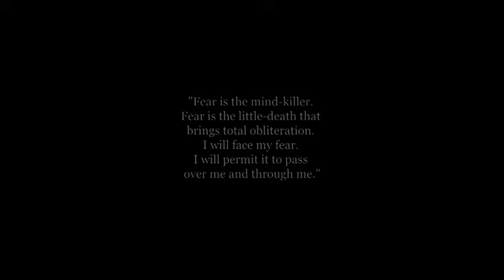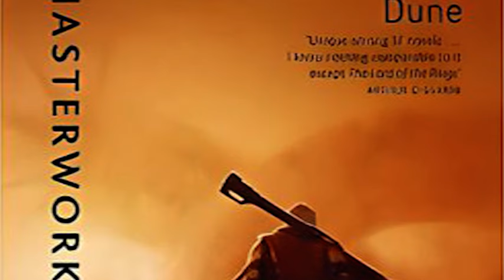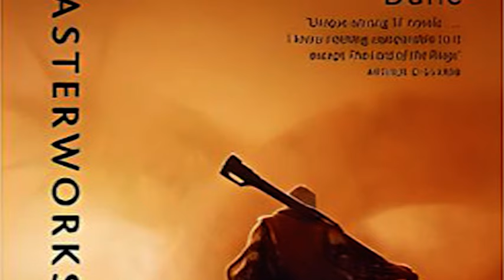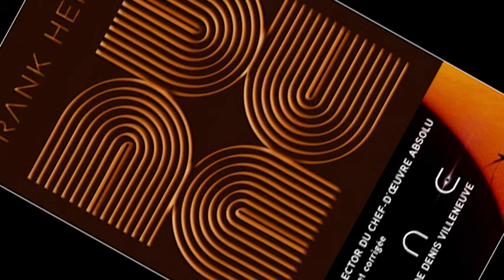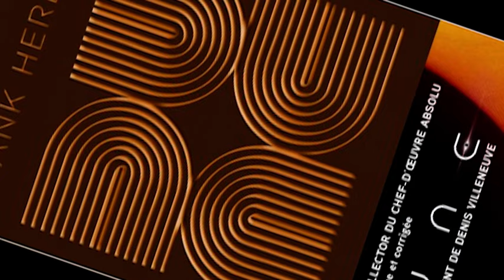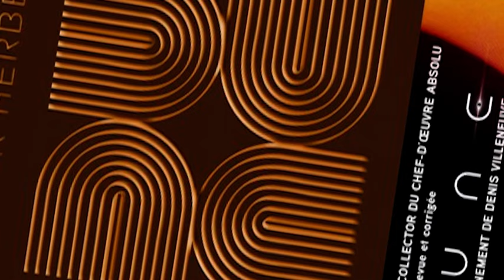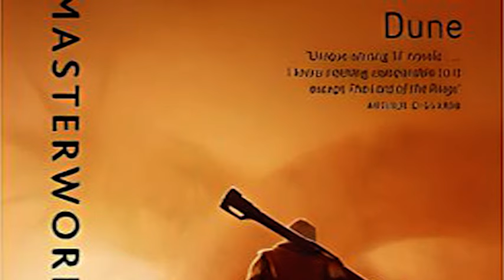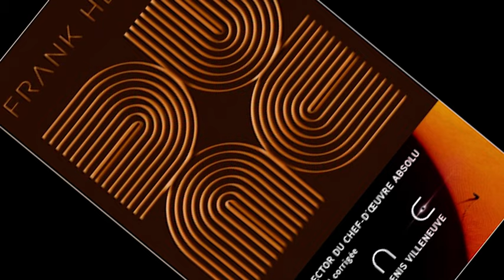DUNE By Frank Herbert. Music for Reading and Study. Immersive reading Soundtrack and Bookscore.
With your help I can create Soundtracks to 100's of Books. This journey is only just beginning.